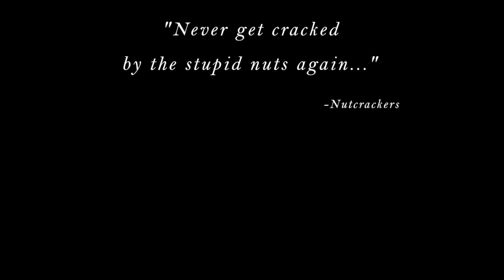German Nutcrackers that Really Crack Nuts!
How many times have you heard people telling you "German nutcrackers don't crack nuts; they're purely for decoration!"

Wuuut?! Spending a couple of hundred bucks on a German nutcracker only to get cracked by the nuts!

German Nutcracker's revenge! See how a real German nutcracker cracks nuts. Not just one nut, but cracking six nuts in a roll.

Don't spend a dime on "nutcracker" that doesn't crack nuts! Get your real nutcracker that cracks hard nuts at CuckooForest.com Today!

Visit: